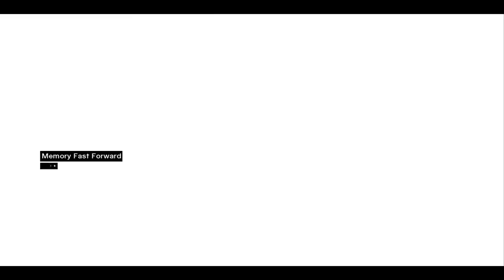Assassin's Creed 1-PC-Memory Block Four: Investigando o paradeiro de Abul em Damascus(16)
Ao chegar à entrada de Damascus, vire à direita e entre no terreno. Ajude o senhor das garras dos cinco soldados. Elimine-os e volte à entrada. Infiltre-se no grupo de seminaristas e siga em frente. Vá até a agência e o homem vai falar que o assassino está no distrito rico da cidade (Rich District). Siga até lá e procure um prédio alto para ser o seu primeiro View Point. Repita os procedimentos das outras fases para liberar o mapa.
Pista 1: Espionagem. A pista está ao lado do rio. Procure o banco e observe os dois homens atrás dos prédios da direita.
Pista 2: Espionagem. Vá até a praça e observe os dois homens ao fundo, ao lado do local onde existe outro homem fazendo um discurso para um grupo. Sente-se no banco e escute a conversa para concluir.
Pista 3: Informante. Encontre-se com o informante  ele está em frente à porta verde. Ele vai pedir que você elimine dois inimigos em três minutos. Suba pela escada do lado direito e entre no mercado pelo teto. Elimine os dois alvos e volte correndo, mas sem chamar a atenção dos soldados. Isto encerra esta parte da missão.
Pista 4: Furto. Volte à região do mercado e observe os dois homens conversando na esquina. Pegue a bolsinha quando ele vacilar.
Pista 5: Interrogatório. Corra até o palanque e espere o homem terminar o sermão. Acerte-o antes que ele tente passar pelos guardas, caso contrário você vai perdê-lo.
Pista 6: Informante. Fale com o informante e colete as 20 bandeiras.